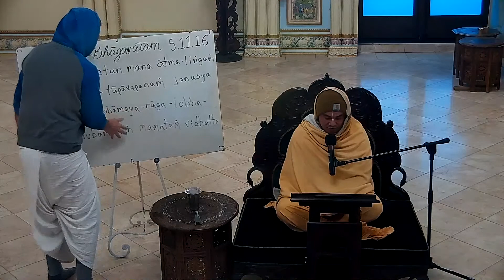The Mind Can Turn Heaven Into Hell or Hell Into Heaven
by HG Govardhana Dasa 1/15/2022
Who do we surround ourselves with? A man is known by the company he keeps. We live in an age with guided missiles and misguided men.